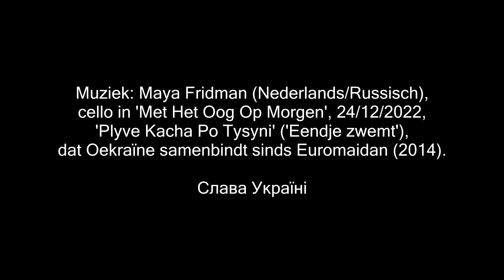Kerstboodschap 2022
Er is hoop! Prettige kerstdagen en een verrassend goed 2022 gewenst!

In English:

They say hope dies last. This year of transition to anything and everything was one like any other. With a lot of murder and mayhem, a lot of deaths and literal seas of misery. So then sometimes it seems like there's nothing but doom and gloom. A stretch of hell, on the earth we live on. But let me hand you something: there's hope. I myself am not of the religious kind; indeed, I am a convinced atheist.

But I took part in the Nijmegen Four-Day Marches for 12 years on end and there was also always this guy we used to call "Hope". He's probably still there every year. Flat cap, beard and a fibreglass stick with a big white flag attached. With the "There is Hope" emblem on it. You know, that Christian one with the rainbow.

And although I'm an atheist, I always loved and still love that flag. Because to me it represents the essence of life which the three bands in which I sing and write lyrics, Yoghurt, Zat and Kookaburra, want to convey to you: there is hope.

Because throughout history, that one puny humanity on that one little blue dot in that immeasurable universe is becoming less and less barbaric, nasty and murderous.

Better and better we know how to deal with our shortcomings and we grow, as humanity, not only in size but also in awareness. Whether that will be enough to save us? We don't know that either. But there is hope.

And so we advise you this: believe in your hope. Keep being childlike, stubborn and stomping when it comes to that hope. Refuse to believe that things may end badly. Don't give evil an inch. Grasp peace. Fill the world with the free energy that lives inside you. Give them hell! Oh. And Merry Christmas and a very happy 2023.